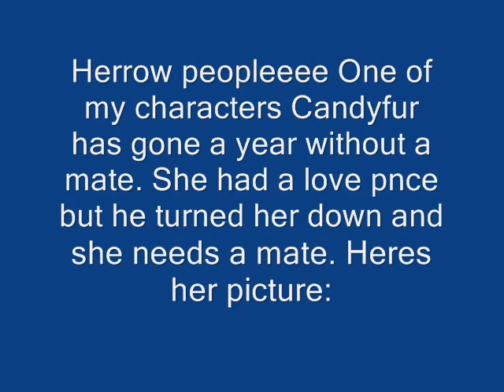candyfur dating game